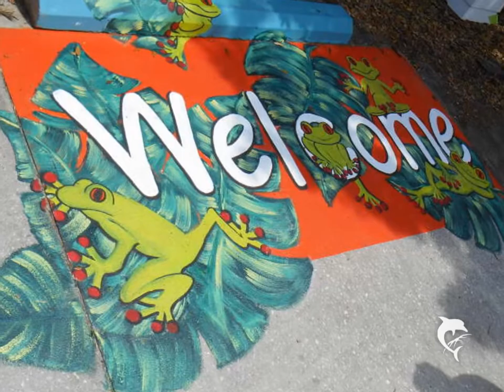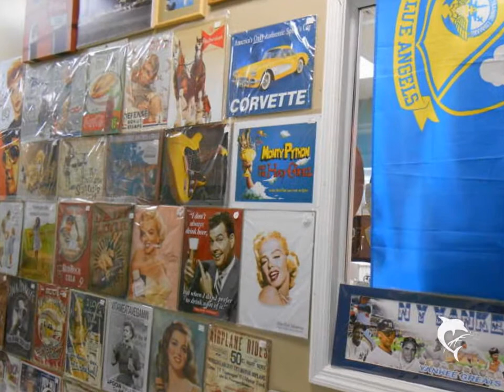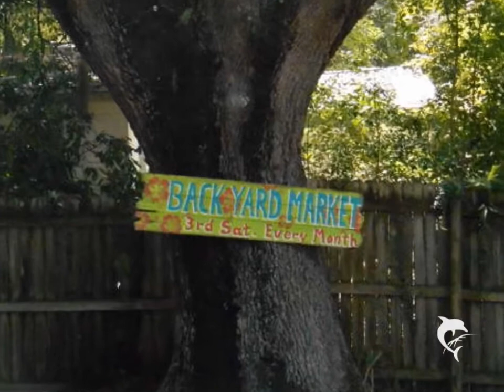ANTIQUES & UNIQUES IN OZONA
Come take a virtual tour of our store and delight you senses!
With over 6,000sf and different 40 dealers, you are sure to find something just your style.
Vintage, Antiques,Furniture,  Home Decor and more!
Come see why everyone says we have the best prices around!